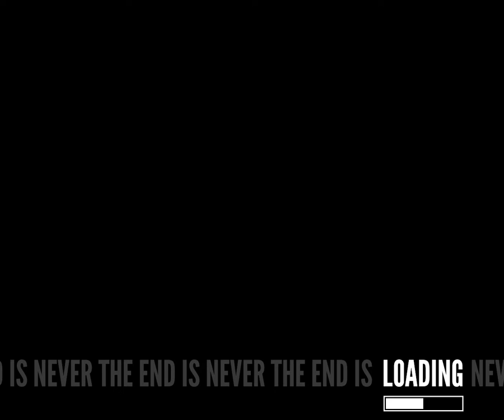A The Stanley Parable With Video games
what does an otter look like in a baby mean V